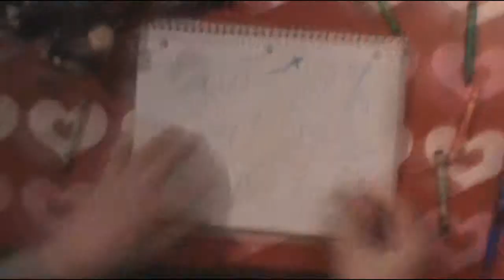Quick Time Reviews: Fable 2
Quick Time Reviews is my attempt to make informative yet entertaining observations about my favorite past time and the games that consume it.